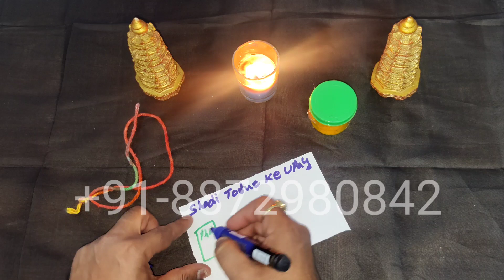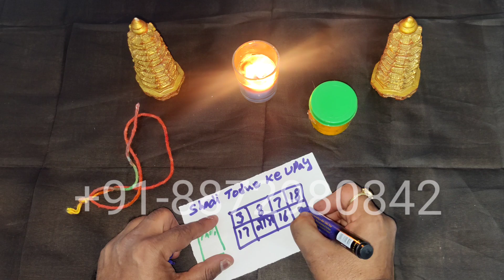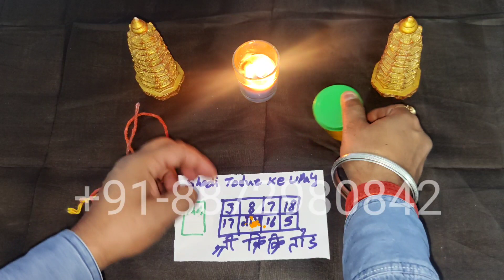एक रात में सगाई /शादी तोड़ने के उपाय।। Shadi todne ke upay, kisi ki shadi kaise tode +91-8872980842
sagai ya shadi todne ya rokane ke upay

Topic:-
क्या आप किसी से प्यार करते हैं। और उसी से ही शादी करना चाहते हैं।ऐसे में कोई लड़का या लड़की धोखे से या किसी घर वालो के दबाव से,किसी और से शादी कर रहा है और आप नहीं चाहते कि उसकी सगाई या शादी हो,तो इस वीडियो में सगाई हो या शादी को रोकने तोड़ने के उपाय बताए गए हैं।

Shadi Todne Ke Uapy
shadi todne ke upay in Hindi
shaadi kaise Tode
shaadi ko todne ke upay
shaadi todne ke totke
shaadi todne ke wajifa
Shadi Todne Ka Taweez
shadi todne ka Mantra in Hindi
shadi todne ki dua
shadi todne ka Amal
kisi ki shadi kaise Tode
shaadi todne ka upay totka Mantra
boyfriend ki shadi kaise Tode
girlfriend ki shadi kaise Tode
sagai todne ka upay
sagai kaise Tode
girlfriend ki sagai todne ka upay
girlfriend ki sagai shaadi kaise Tode
shadi todne ka wazifa
sagai todne ka wazifa
kisi ki shaadi todne ka wazifa
shaadi todne ka Mantra
boyfriend ki shadi todne Ka Tarika
boyfriend ki shadi sad status
boyfriend ki shadi kisi aur Ke sath
boyfriend ki shadi Ho jaaye to kya Karen
boyfriend ki shadi tik tok video
boyfriend ki shadi mein girlfriend
boyfriend ki shaadi mein dance
GF ki shadi ko kaise roke
girlfriend ki shadi kaise roke

पैर की मिट्टी से वशीकरण करने का सबसे सरल टोटका।। Chamatkari Pair Ki Mitti Se Vashikaran

💯%,पति को वश में करने का उपाय।। 1 दिन में आपका प्रेमी पति आपका गुलाम बन जाएगा।